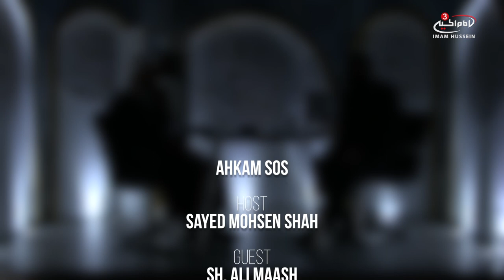The use of battle drums in Azadari - Ahkam SOS S5 EP11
Is it permissible for us to use drums and other musical instruments in our Azadari? Sayed Mohsin Shah is joined by Sheikh Ali Maash to find out more.